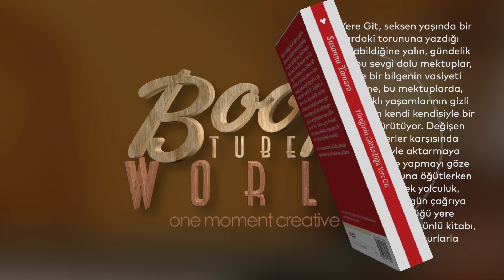Yüreğinin Götürdüğü Yere Git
Yüreğinin Götürdüğü Yere Git, seksen yaşında bir büyükannenin uzaklardaki torununa yazdığı mektuplardan oluşur. Alabildiğine yalın, gündelik konuşma diliyle yazılmış bu sevgi dolu mektuplar, hem bir iç döküş, hem de bir bilgenin vasiyeti niteliğinde. Yaşlı büyükanne, bu mektuplarda, kendisinin ve kızının dokunaklı yaşamlarının gizli kalmış yönlerini açığa vururken kendi kendisiyle bir iç hesaplaşmayı da birlikte yürütüyor. Değişen gelenekler, altüst olmuş değerler karşısında hissettiklerini, torununa sevgiyle aktarmaya çalışan bu yaşlı kadın, gençliğinde yapmayı göze alamadığı şeyleri yapmasını torununa öğütlerken şöyle diyor: “Yapmaya değecek tek yolculuk, içimize yaptığımız yolculuktur; o özgün çağrıya kulak vermeli, yüreğimizin götürdüğü yere gitmeliyiz.” Susanna Tamaro’nun bu en ünlü kitabı, yayımlandığı günden bu yana yeni okurlarla buluşmayı sürdürüyor.